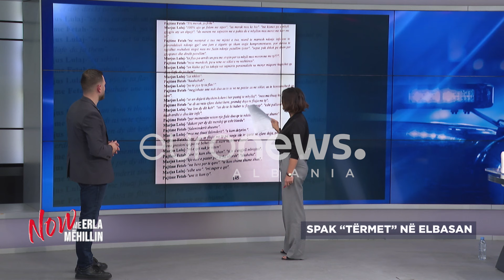Me Saimir Kodrën mbylle me mjetet dhe mënyrat e tua, çfarë i thoshte ish-Gjyqtarja, Suel Çelës